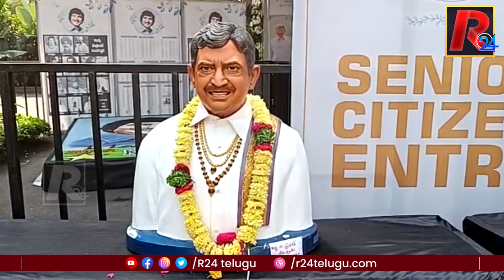Super Star Krishna Pedda Karma | Mahesh Babu । R24 Telugu